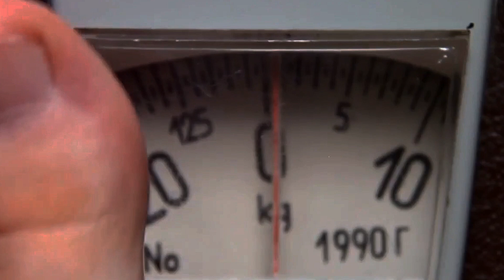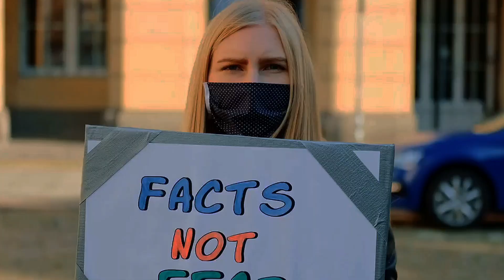Is Life Possible On Mars?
Humans have long been fascinated by the possibility of life on other worlds. While the Moon is barren, certain worlds in our Solar System, like Venus, Europa, and Enceladus, could harbor life in unique environments. Mars, however, is the most intriguing: its ancient, watery past hints at potential life. Evidence includes dried riverbeds, subsurface ice, and sedimentary rocks, all suggesting Mars once had liquid water—an essential ingredient for life. The Viking landers in 1976 even found some ambiguous results hinting at biological activity, though inconclusive.

Since then, additional findings have fueled speculation. A Martian meteorite found on Earth in 1984 contained possible fossil-like inclusions, though these could be explained by non-biological processes. In the 2010s, NASA’s Curiosity rover detected seasonal methane releases, which could stem from either biological or geochemical activity.

Five main scenarios are proposed for life on Mars: (1) Mars was always lifeless, despite early Earth-like conditions. (2) Mars had life but it died out as the atmosphere dissipated. (3) Mars harbored life that might still persist underground in dormant states. (4) Earth seeded Mars with life through meteor impacts. (5) Earth-based organisms arrived via contamination from space missions.

The hope remains that new missions, like NASA’s Perseverance rover, will bring back samples and provide conclusive evidence. If Mars ever had life, it raises the question of whether it was related to Earth’s or arose independently.